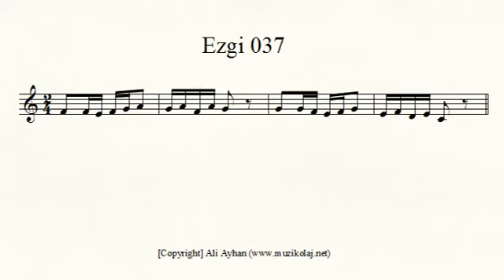Ezgi 037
Yetenek sınavlarında sorulan ezgi tekrarı sorularına yönelik farklı düzeyde alıştırma.

Ali Ayhan